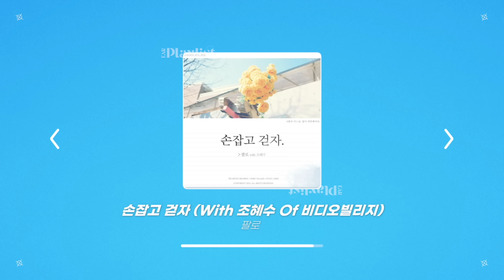[PLAYLIST] 두근두근 설레는 봄 플레이리스트 | 4월에 듣기 좋은 봄 노래 | 귓구녕이감동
벚꽃잎은 떨어졌지만 아직 우리의 봄은 끝나지 않았으니까요 🌸
두근두근 설레는 봄 노래 같이 들어요 :-)